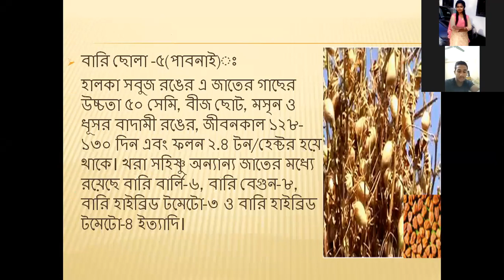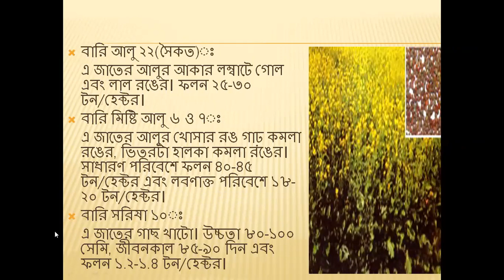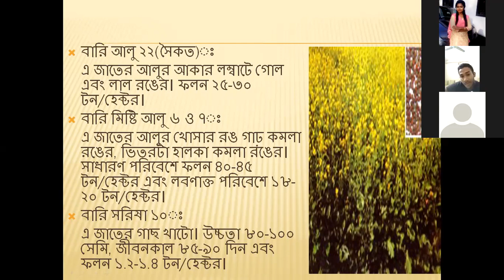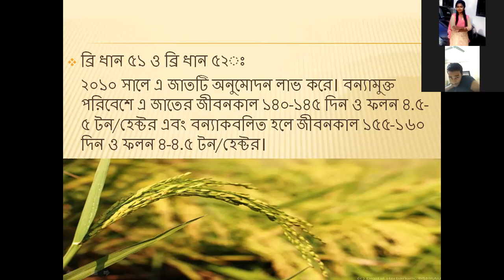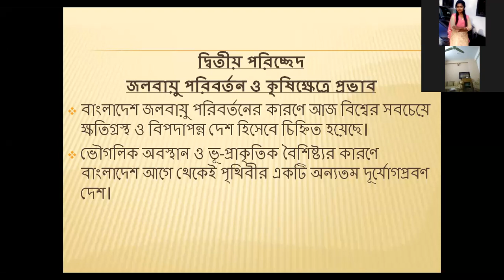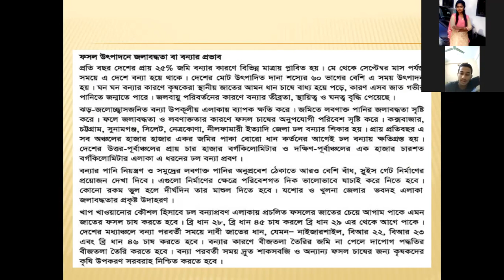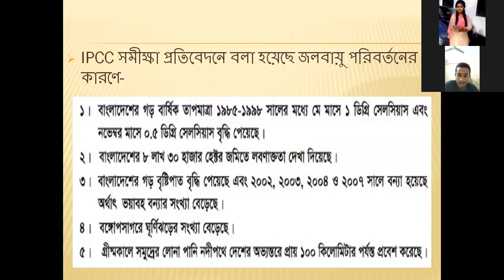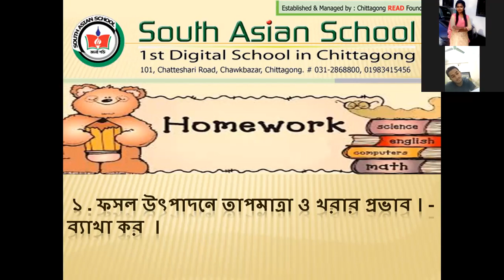কৃষিশিক্ষা ( ৩য় অধ্যায় )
১ম ও ২য় পরিচ্ছেদ